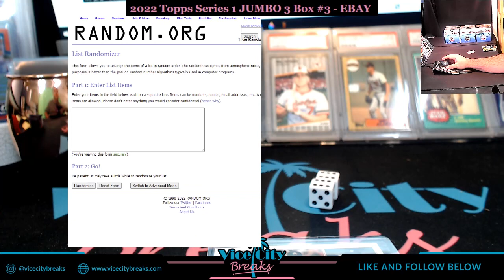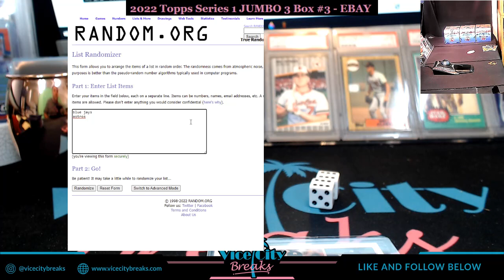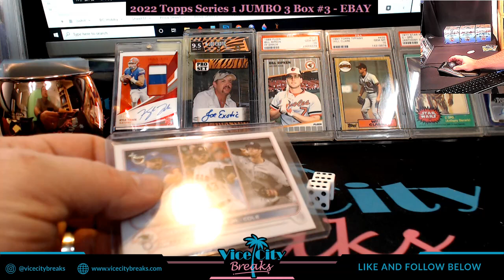2022 Topps Series 1 Jumbo 3 Box Break #3 EBAY Random